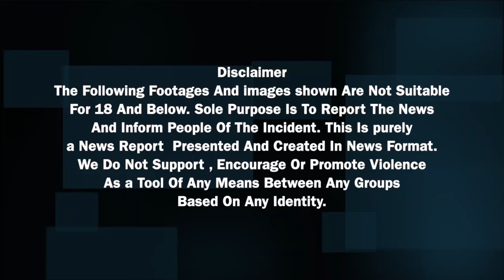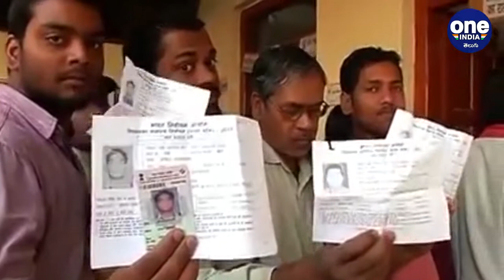Punjab Assembly Election 2022 : AAP Launches ‘Ek Mauka AAP Ko’ Campaign | Oneindia Telugu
Punjab Assembly elections creating intrest in everyone. Ahead of UP polls AAP Convener Arvind Kejriwal launched “Ek Mauka AAP Ko” campaign.

పంజాబ్‌లో ఆమ్ ఆద్మీ పార్టీ అధికారంలోకి రావడానికి అవకాశాలు ఉన్నాయంటూ ఎన్నికల సర్వేలు చెప్తున్నాయి. తాజాగా- వినూత్న తరహా ప్రచార కార్యక్రమానికి తెర తీసింది. ఏక్ మౌకా ఆప్‌ కో పేరుతో డిజిటల్ క్యాంపెయిన్‌ను చేపట్టింది.